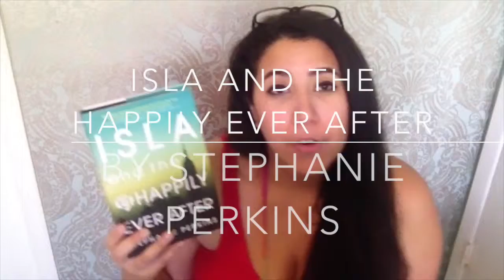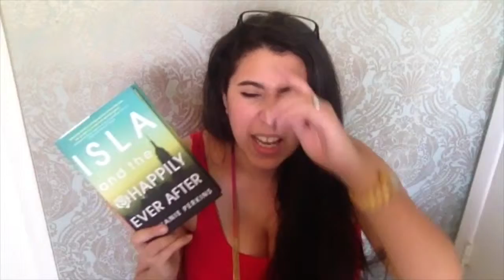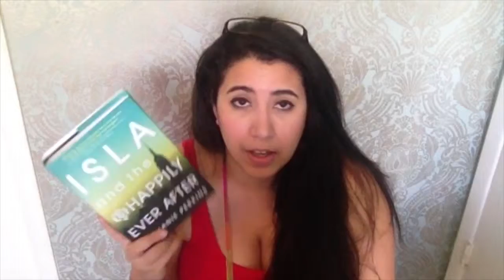Review - Isla and the Happilly Everafter II 2014